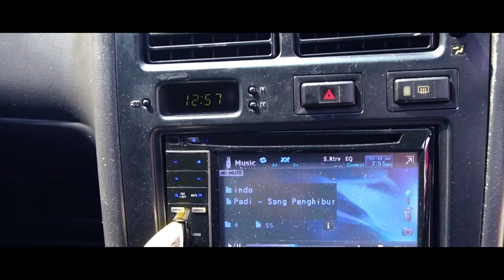Modifikasi Toyota Corona Harga Mahasiswa Pakai Velg HSR Wheel - HSR PADDOCK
HSR PADDOCK R17x7,5 H10x100-114,3 ET40 SML
Di Owner’s Spotlight kali ini teamhsr mendatangi Putra, seorang Mahasiswa yang sudah memodifikasi mobilnya dan menggunakan velg HSR Wheel.